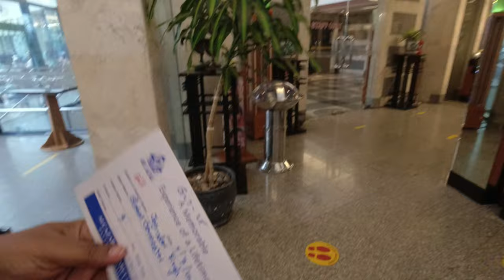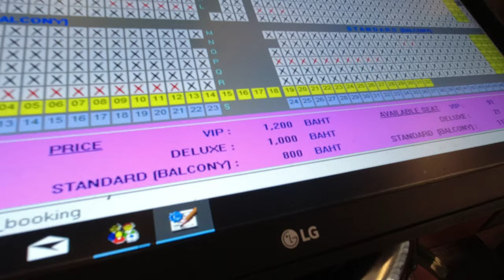Alcazar Cabaret Show in Pattaya | Thailand | Pattaya Travel Vlog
Alcazar Cabaret Show in Pattaya | Thailand 2023 | Pattaya Travel Vlog

Iknoor World
Alcazar Cabaret Show Pattaya
Alcazar Show Pattaya

Address: 78, WVVQ+WRX, 14 Pattaya Sai Song Rd, ตำบล หนองปรือ, Bang Lamung District, Chon Buri 20150, Thailand

Alcazar Cabaret Show Theater presenting dance shows with colorfully costumed transgender performers & high-tech lighting.
🔗 Share the video with anyone you think it might help:
🎬SUGGESTED VIDEOS
▶️ Toy Review With Iknoor l STEM Learner | My Chemistry Lab l Explore l Unboxing l Toy
▶️ Lets Fly Fly Fly Drone 🤩🤩 WooHoo l Toy Review India l HX 750 Drone Quadcopter

Lightweight Tripod
Smart Watch